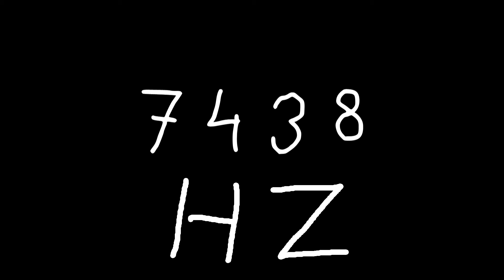7438 hz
Just sound.

chords
sounds
noise
tone
noises
tones
audio
wave
waves
sin
sine
sinus
sinoid
heart
heartbeat
resonancy